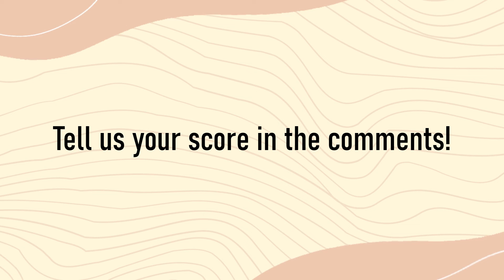Can you name all Pokemon by it's shadow? | Pokemon Quiz Part 3 | 1st Gen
Can you name all Pokemon by it's shadow?